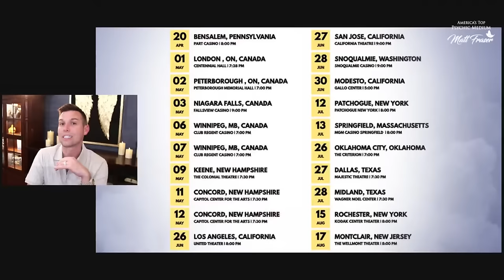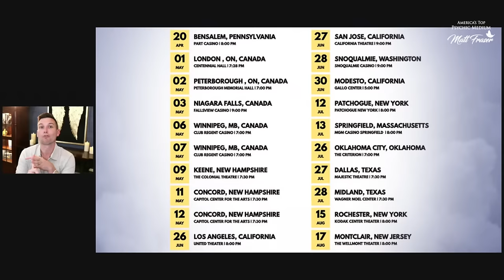Are Spirits Bound to Their Headstones?